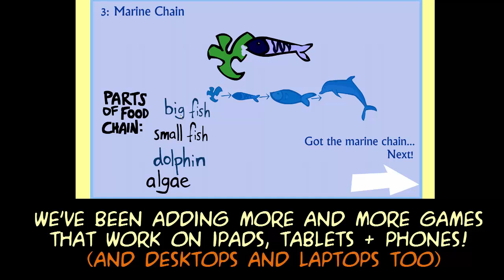More and more games for tablets/ ipads/phones and computers!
We are continuing to add more and more games that will work on all devices to our site! Keep checking back to see what's new!

Learn math the fun way with our free educational games! With animation, music, and lots of fun, kids  can enjoy practicing math.

Topics include: addition, subtraction, multiplication, division, fractions, decimals, numbers, geometry, shapes, early math, integers, time, measurement and much more!

Game types involve puzzle, action, arcade, driving, swimming,  matching, memory and many more!

Make learning fun with our free educational games at our educational website!:
Other topics include science, animals, geography, math, grammar, language arts, preschool &  kindergarten, brain games, creative activities and more!
Especially now during the covid-19 pandemic,  with so many kids home and parents having to homeschool, now is a great time to discover our world of free educational games!